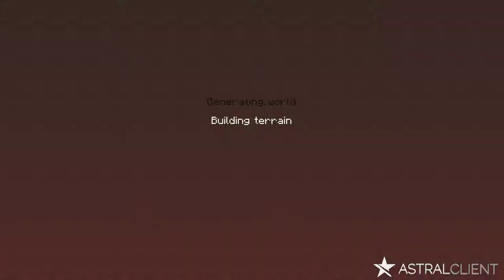Sky Royale! (Hive New Game) Minecraft Bedrock Edition!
Yo what is going on guys, Bluestorm here and today in this video
I will be playing the new game Hive Sky Royale.